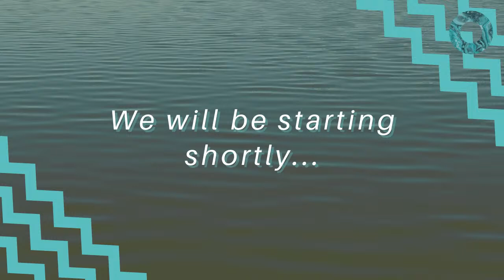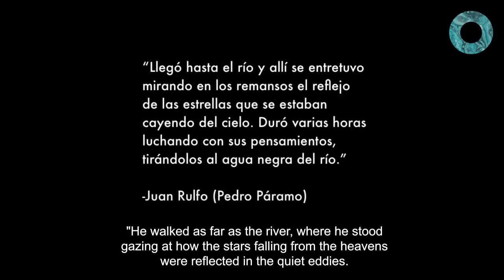but when you come from water Film Screening + Q&A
The Chapter House presents "but when you come from water: Film Screening and Q&A". Featuring works by Kayla Anderson, Jodi Lynn Maracle, Mateo Vargas, and Jeremy Bolen. Hosted by Isabella Robbins.